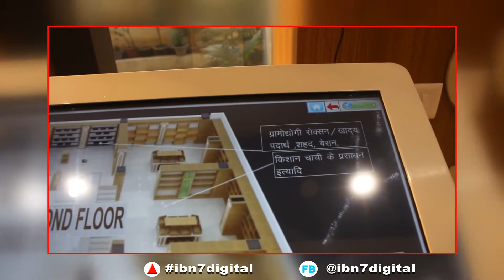तो इसलिए ख़ास है पटना का खादी मॉल, केंद्र सरकार की ये योजनाएं भी है बेहद प्रभाव, होली पर मिल रही छुट